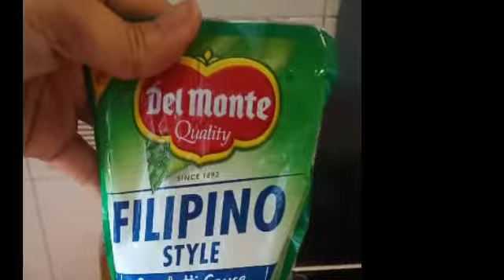My own version menudo#Angie's vlog hongkong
Ing.1kilo pork belly
4pcs na hotdogs
2buong sebuyas n white
1 carrot
1patatas
1butil ng bawang
2 tablespoon olive oil
2tablespoon tomato paste
250g tomato sauce
1 small can reno
1small can green peas
1 buo n bell pepper
1tablespoon magic sarap
1teaspoon salt
1teaspoon black pepper